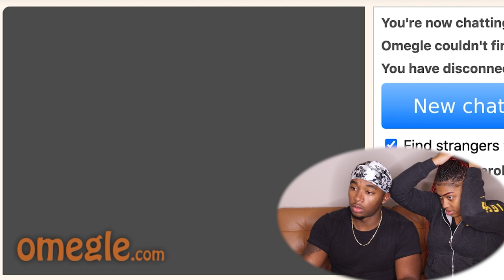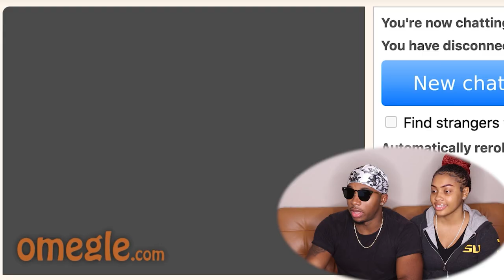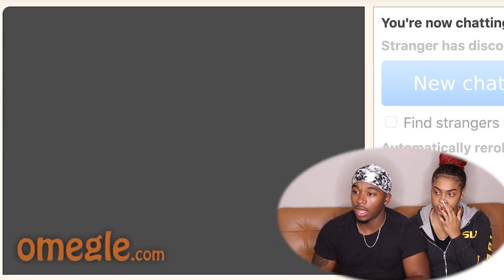Me and My Girlfriend Went on Omegle LATE AT NIGHT and This Happened